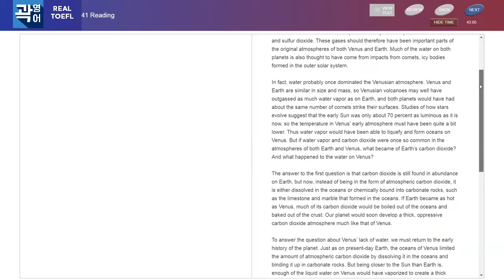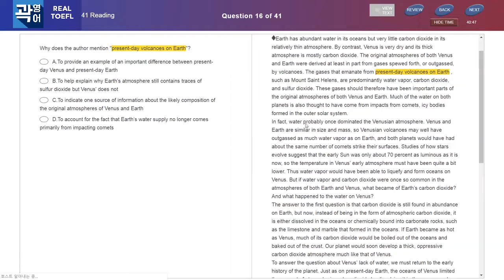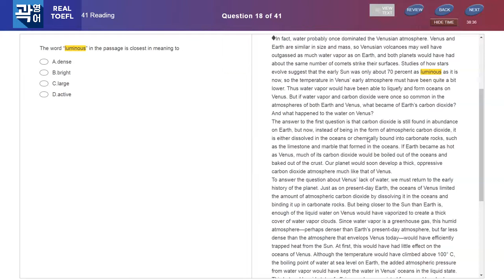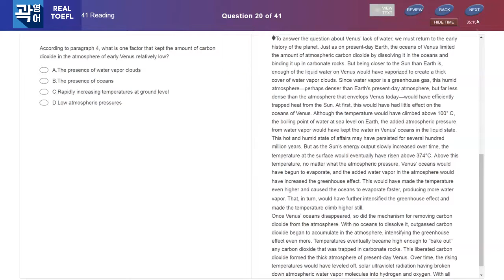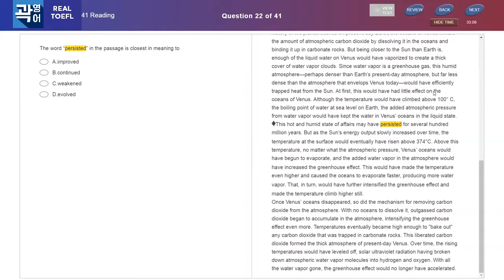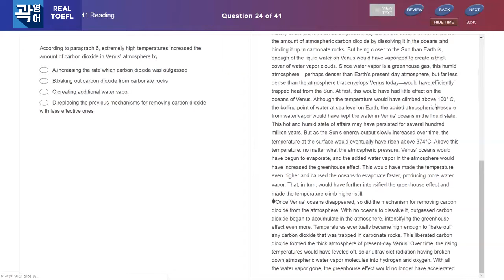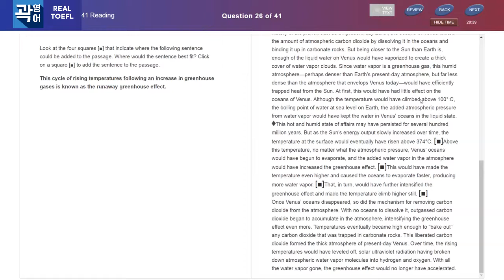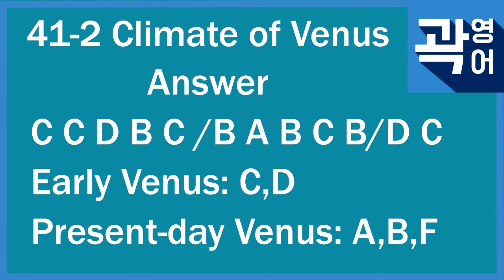TOEFL Reading Test 41-2 with Answers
This TOEFL Reading test used to be in the Toefl practice online series, which are closed to the contents of official toefl tests. You can take a test and check the answers after solving all the questions.

You can check this channel for more toefl materials, not only reading, listening and speaking and writing practice tests as well. These materials follow the format of REAL Toefl iBT test, which can help you practice and improve skills for the toefl test.

 - TOEFL Master Trainer Daniel Kwak

Kakao Talk ID: hermit91